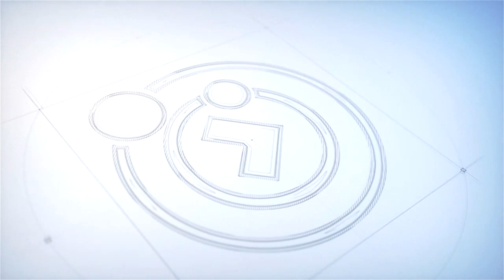Comunhão no Lar | #83 - AFIRMAÇÃO E AÇÃO - Leila Parreira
O  projeto Comunhão no Lar é uma produção da TV Comunhão em conjunto com a Diretoria de Estudos Doutrinários da Comunhão Espírita de Brasília e tem o objetivo de, por meio da Doutrina Espírita e utilizando-se de mensagens de enlevo, levar até você palavras de ânimo e paz, nesse momento de crise que atravessamos.

Nós, integrantes da DED (Diretoria de Estudos Doutrinários), desde os nossos lares, enviamos mensagens para o seu lar!

ESPIRITISMO

Quando Surgiu?

Porque estudá-lo?